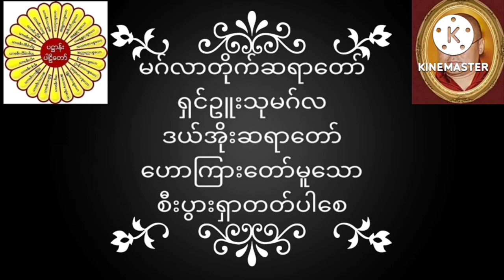မဂ်လာတိုက်ဆရာတော် ရှင်ဥူးသုမဂ်လ(ဒယ်အိုးဆရာတော်) ​ဟောကြားတော်မူသော စီးပွားရှာတတ်ပါစေ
မဂ်လာတိုက်ဆရာတော် ရှင်ဥူးသုမဂ်လ(ဒယ်အိုးဆရာတော်) ဟောကြားတော်မူသော စီးပွားရှာတတ်ပါစေ တရားတော်